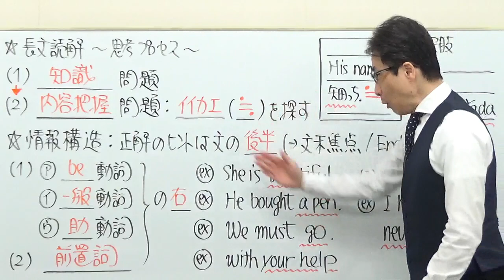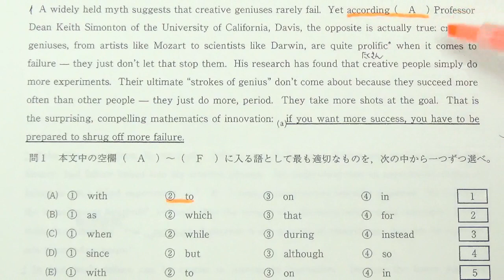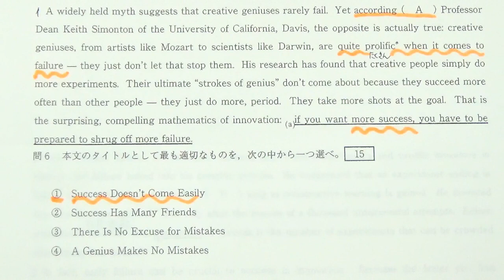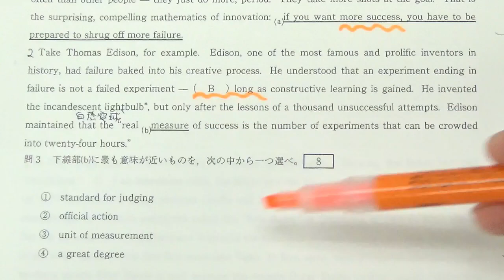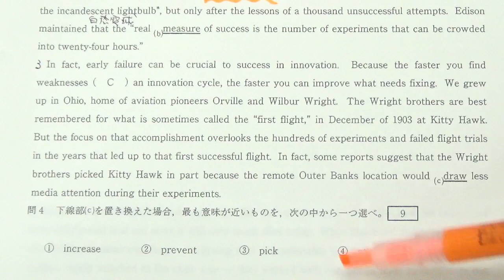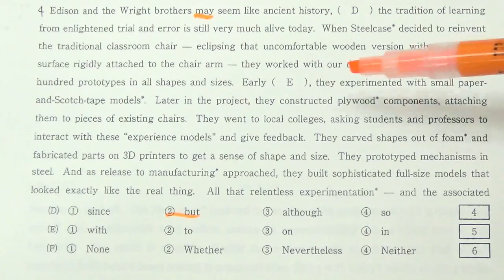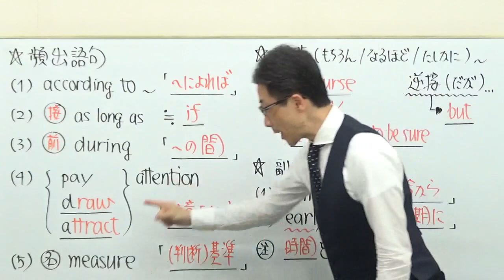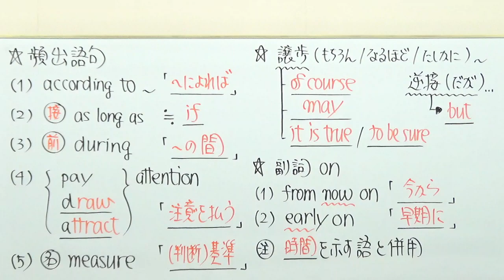【日東駒専】3152東洋大長文読解過去問演習2018全学部統一入試Ⅰ